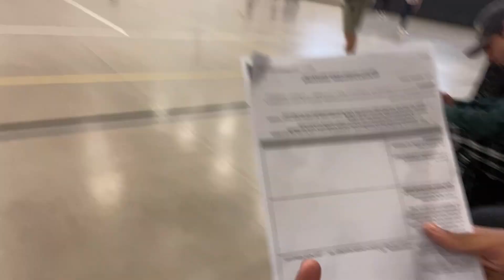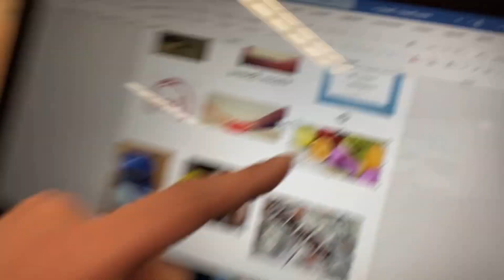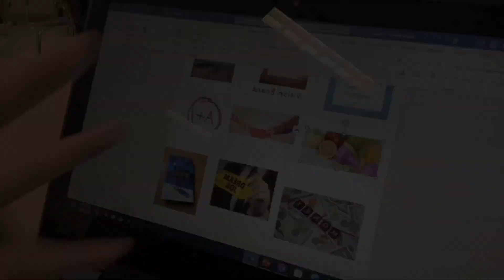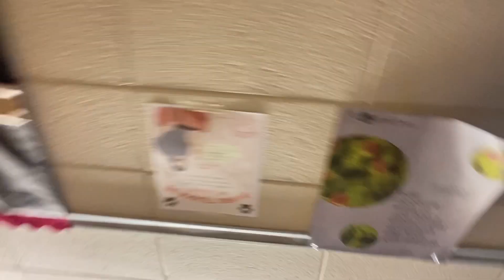~February Vlog:#28 [Learning How To Drive & Rejected!]~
Sleep deprived but back on the editing grind 💪💪

0:00 - 2/1
1:26 - i get rejected :D
2:43 - my goofy editing
2:55 - anyway rejected!
4:01 - hospital :000
4:44 - 2/7 yara leaves :(
5:26 - nvm she’s back!
5:54 - 2/14
6:52 - we’re apart of the guys
7:34 - me liking a cocky guy
7:52 - clapping & idk ect?
8:36 - 2/15
9:19 - unfinished jongseob edit
9:31 - yup yup
10:30 - driving???!???
13:00 - school? again?
13:37 - me to my crush?
14:34 - 2/23
16:00 - 2/24
16:54 - thrifting
17:18 - 1/27

𝖶𝗁𝗈 𝖺𝗆 𝖨?: 𝖬𝗒 𝗇𝖺𝗆𝖾 𝗂𝗌 𝖡𝗂𝖺𝗇𝖼𝖺 𝖲𝖺𝗇𝗍𝗈𝗌

𝖠𝗀𝖾 & 𝖯𝗋𝗈𝗇𝗈𝗎𝗇𝗌: 𝟣6 || 𝖲𝗁𝖾/𝖧𝖾𝗋

𝖭𝖺𝗍𝗂𝗈𝗇𝖺𝗅𝗂𝗍𝗒/𝖱𝖺𝖼𝖾: 𝖥𝗂𝗅𝗂𝗉𝗂𝗇𝗈 (𝖠𝗌𝗂𝖺𝗇)

𝖳𝗁𝗂𝗇𝗀𝗌 𝗂’𝗆 𝗂𝗇𝗍𝗈: 𝖪-𝗉𝗈𝗉, 𝗆𝗎𝗌𝗂𝖼, 𝖺𝗇𝖽 𝗀𝖺𝗆𝗂𝗇𝗀

𝖥𝖺𝗏𝗈𝗋𝗂𝗍𝖾 𝗆𝗎𝗌𝗂𝖼 𝗀𝖾𝗇𝗋𝖾: 𝘳&𝘣, 𝘬-𝘱𝘰𝘱, 𝘪𝘯𝘥𝘪𝘦, 𝘢𝘯𝘥 𝘢𝘭𝘵 𝘳𝘰𝘤𝘬

𝖱𝖺𝗇𝖽𝗈𝗆 𝖥𝖺𝖼𝗍: 𝖨’𝗆 𝗌𝗁𝗈𝗋𝗍 (𝟧’𝟢)

𝗦𝗼𝗰𝗶𝗮𝗹 𝗠𝗲𝗱𝗶𝗮’𝘀

𝗠𝘂𝘀𝗶𝗰 𝗨𝘀𝗲𝗱

          ||    Song : Night of French -

🎵 Music "Bamboo Garden" by ‘ARISU’

 • bamboo garden 🎋 j...

          ||    Song : U's Tea Cafe -